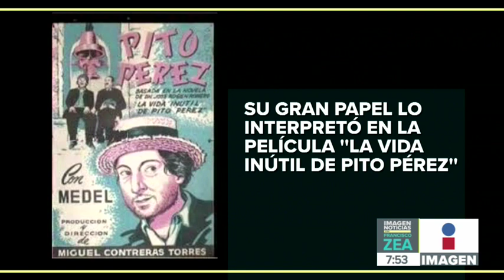Manuel Medel Ruíz, uno de los grandes de la comedia mexicana | Noticias con Francisco Zea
¿Se acuerdan de "Don Mamerto"?

Así fue como Manuel Medel Ruíz se volvió popular en las carpas mexicanas junto con Mario Moreno "Cantinflas" para entretener a todas las familias mexicanas.